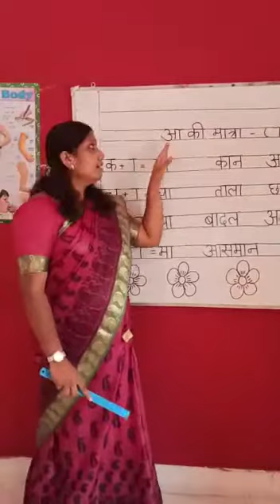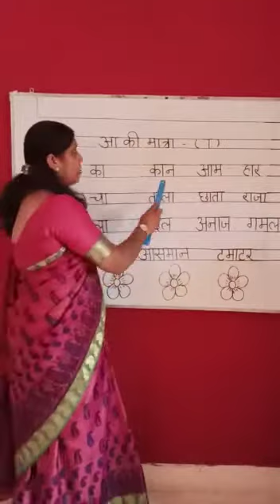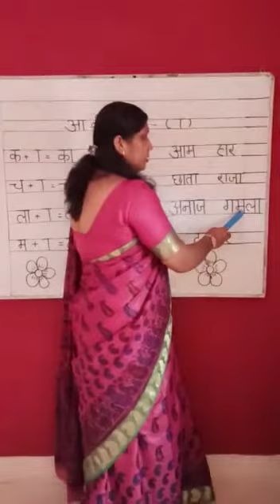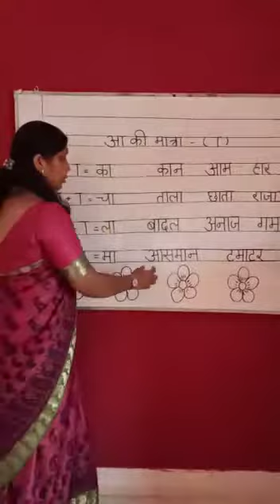Tulips classroom Hindi-- आ‌ की मा‌त्रा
A video by Tulips Play School